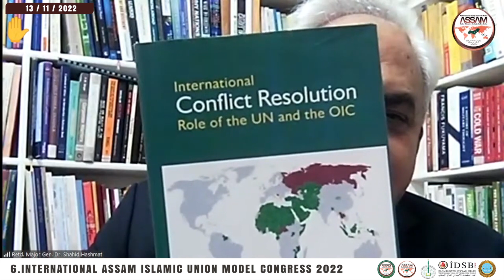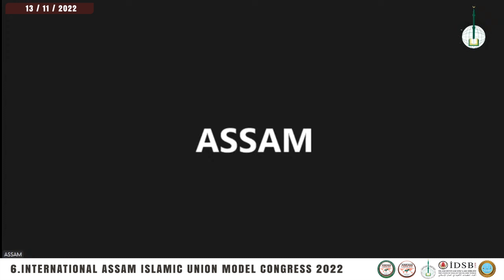Retd. Major Gen. Dr. Shahid Hashmat / Pakistan (Comment)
6. INTERNATIONAL ASSAM ISLAMIC UNION MODEL CONGRESS
Model ASRICA Confederation Public Order and Internal Security Organization (2022)
IV. EVALUATION SESSION / MODERATOR: PROF. DR. HÜSAMETTİN İNAÇ